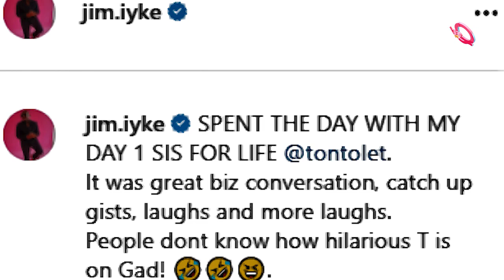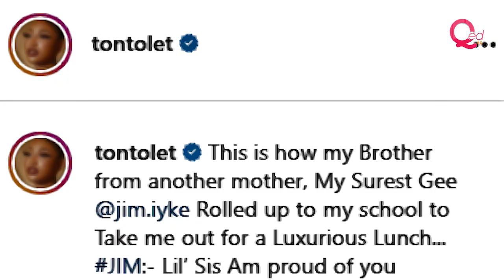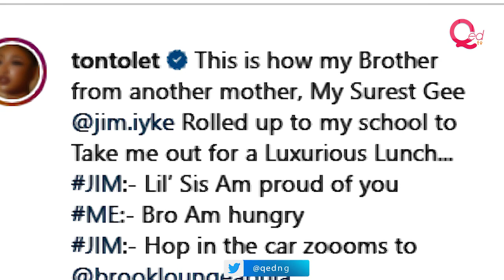Jim Iyke & Tonto Dikeh enjoy lunch together